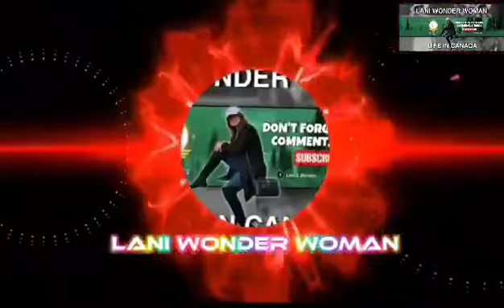Feeding in Laguna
I thank you anak Chris for your effort. Kahit konti ay marami tayong napasaya. God bless everyone 🙏🙏🙏